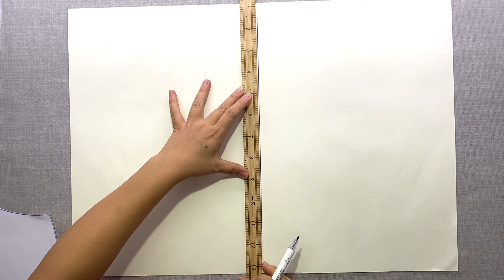❓You only need to watch this video once to be able to sew this sleeve pattern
►Trading: To purchase our products please visit Trefacraft Shop on etsy.com:

Copyright @2023 this Video belong to "Trefa Craft" Youtube Channel.